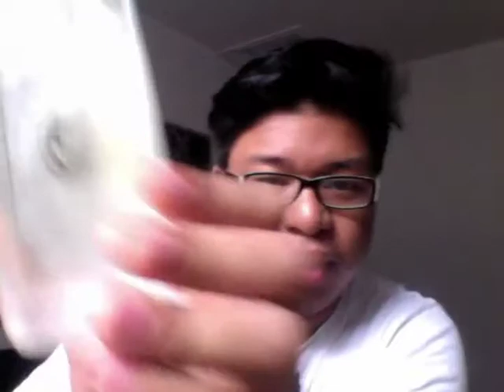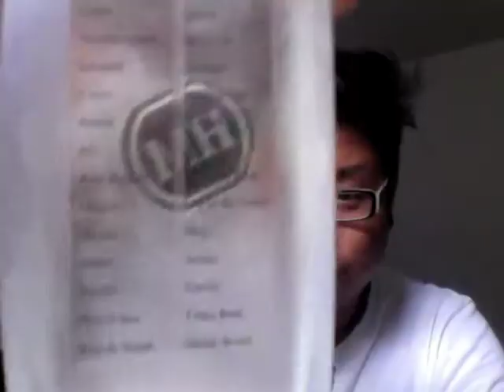hm by hanae mori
lemon chocolate sweetness